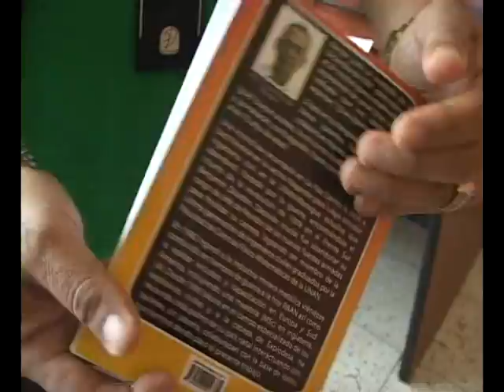EXPLODESA (La Entrevista)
Somos profesionales en Perforación y Voladura de Bancos de Roca, Túneles y Excavaciones en Roca, Trituración y Cribado de Roca,
Explosivos y Accesorios, equipos de Perforación.